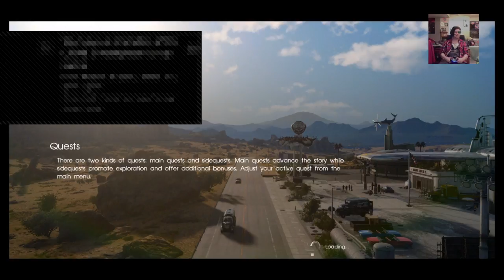Kingofthenight_57 Final Fantasy XV New Game plus Secret chapter 15 part 9